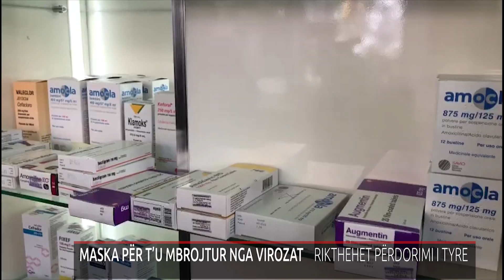MASKA PËR T’U MBROJTUR NGA VIROZAT